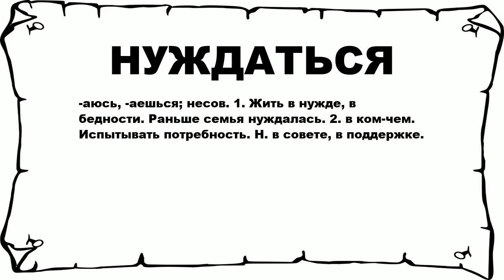НУЖДАТЬСЯ - что это такое? значение и описание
Хочешь знать что значит НУЖДАТЬСЯ? тогда слушай до конца. n n -аюсь, -аешься; несов. 1. Жить в нужде, в бедности. Раньше семья нуждалась. 2. в ком-чем. Испытывать потребность. Н. в совете, в поддержке. n n Больше слов